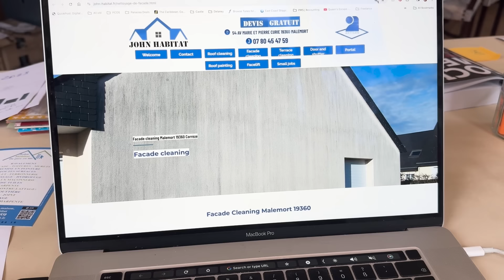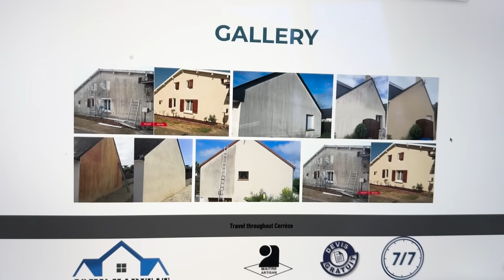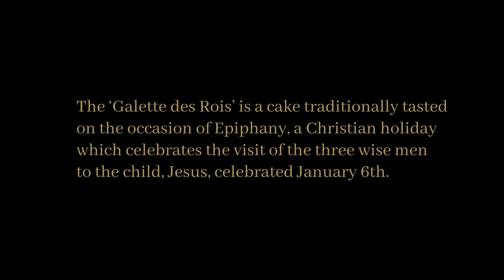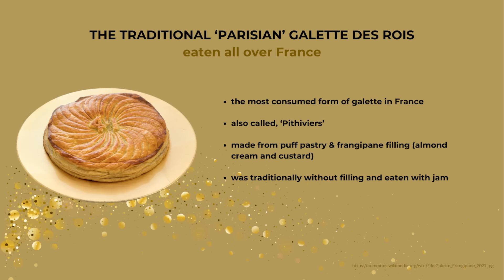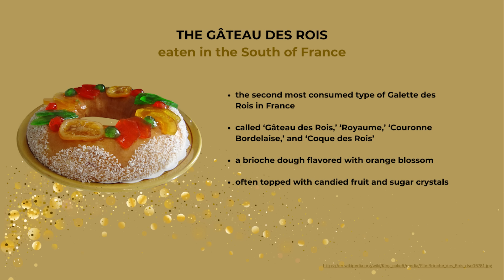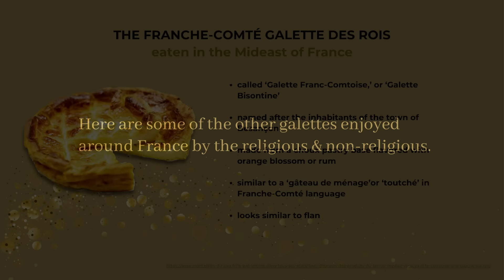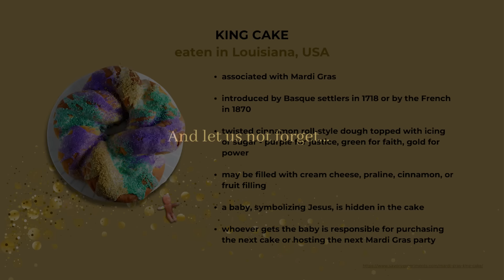Finally, the Château Facade gets Cleaned! | Queen's Escape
This project has been on the top of our list since we moved in, but as with all expenses, we had to wait for the right time. Bo and his family removed the shutters and began sanding them. We set up a painting station in the Orangery. We applied for permission to add bathrooms to the Orangery so we can hold wedding receptions. And now that we have approval, it's time to get our château camera-ready! The first application of fungicide went on today, soon to be followed up with another. The results should take a few days to a few weeks and months to realize. Dry, warm weather helps. We can't wait.

xxoo
Karen & Bo

Learn more about our château, nicknamed, 'Queen's Escape and book a night in our bed & breakfast or start planning your wedding or event

Queen's Escape was inspired by the 4 years the Belgian royal family stayed at Château de La Tuilerie during WWII. In particular, it is for the Queen. The king took shelter at a different location in France. We've named each of our guest rooms after great Queens of the past and present from around the world. Margrethe, Eleanor, Catherine, Himiko, Cleopatra, and soon our bridal suite will be ready in honor of Queen Elizabeth II.

With it's sprawling green meadows, 100-year-old trees, and historic location in the small medieval town of Gluges, the 200-year-old château is truly an escape. With 5 guest rooms to rent and a stunning Orangery, we look forward to welcoming you for a visit or to host your wedding or event.